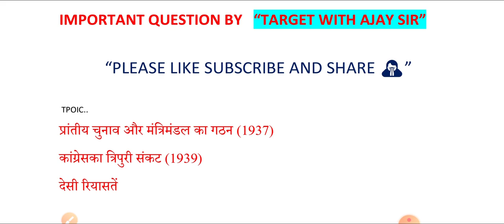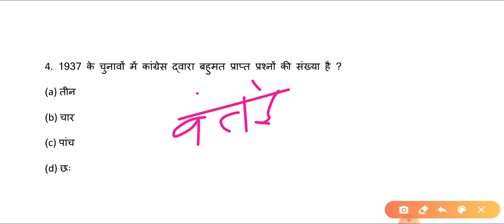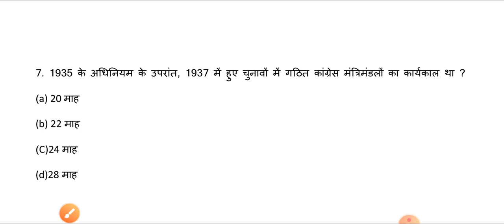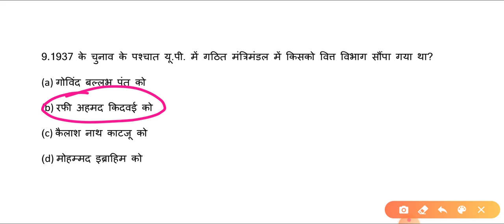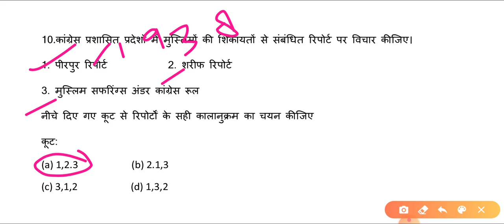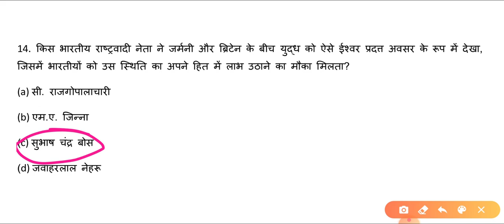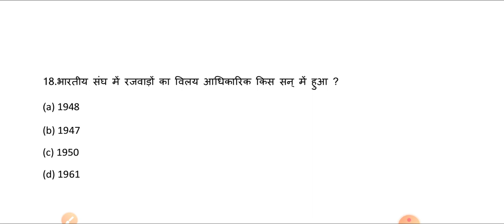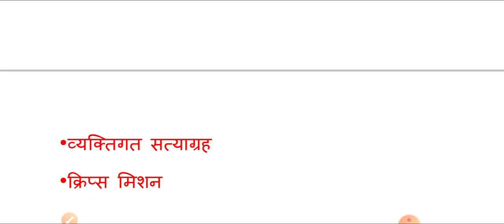प्रांतीय चुनाव और मंत्रिमंडल का गठन (1937), कांग्रेस का त्रिपुरी संकट (1939), देसी रियासतें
ALL HISTORY (ANCIENT MEDIEVAL MODERN INDIAN,

PRACHIN madhyakalin adhunik bharat ka itihas )

PREVIOUS YEAR PRELIMS EXAM QUESTIONS ASKED IN UPSC IAS IPS CSE CIVIL SERVICES EXAMS FROM 1995 TO 2018 ( LAST 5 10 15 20 YEARS QUESTIONS ANSWERS) indian history previous year questions in upsc ias cse civil services exams - useful for all state pcs and other one day competitive exams like uppsc uppcs mppsc mpsc upsc cgpsc ppsc opsc has kas tnpsc ssc upsssc police clerk banking po etc

topic wise mcq( including topic wise upsc prelims questions pdf 2018) - last 10 years upsc question papers with answers pdf in hindi for polity history geography economic science
targetwithajaysir
What is Swaraj party?
Founder of Swaraj party?
Aims of Swaraj party
Impact of Swaraj party?
Simon commission kya tha
Simon commission virodh parinam

lucent history gk, ancient history, medical history, sfeer,
indian history gk, ssc cgl, mts, chsl, rrb, ntpc, group d

IAS UPSC Prelims Previous Years (Past) Papers (PDF) from 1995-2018 last 10 years upsc mains question papers with answers book

last 10 25 years upsc mains questions with answers papers pdf in hindi prelims previous year mcq subject wise pdf

Syllabus of Paper I (200 marks) Duration : 2 hours

Current events of national and international
Importance History of India and Indian National Movement Indian and World Geography - Physical, Social, Economic Geography of India and the World Indian Polity and Governance - Constitution, Political System, Panchayati Raj, Public Policy, Rights Issues, etc

Economic and Social Development - Sustainable Development, Poverty, Inclusion, Demographics, Social Sector initiatives, etc General issues on Environmental Ecology, Bio-diversity and Climate Change - that do not require subject specialisation General Science Syllabus for Paper II-(200 marks) Duration: 2 hours

Comprehension Interpersonal skills including communication skills; Logical reasoning and analytical ability Decision-making and problem solving General mental ability Basic numeracy (numbers and their relations, orders of magnitude, etc.) (Class X level), Data Interpretation

Note 1: The CSAT aptitude test or Paper-11 of the Civil Services (Preliminary) examination will be a qualifying paper only with a minimum of 33% to be secured to sit for the Civil Services (Mains) exam.

Note 2: The questions in both Paper-i (current affairs) and Paper-|| (aptitude test) will be of multiple choice, objective type for 200 marks each and the time allotted for each paper is two hours

Note 3: It is mandatory for the candidate to appear in both the papers of Civil Services (Prelim) examination for the purpose of evaluation. Therefore a candidate will be disqualified in case he or she does not appear in both the papers of the (Prelims) exam.
UPSSSC GK आधुनिक भारत का सम्पूर्ण इतिहास for UPSSSC आधुनिक भारत का सम्पूर्ण इतिहास for UPPSC and UPSC UPSC NCERT Based Complete modern history Questions

भारतीय राष्ट्रीय आंदोलन || आधुनिक भारत का इतिहास || भारतीय स्वतंत्रता संग्राम -Modern history Solved Questions भारत में क्रांतिकारी गतिविधियाँ || कृषक एवं जनजातीय आंदोलन तथा विद्रोह- किसान आंदोलन || आधुनिक भारत का इतिहास Modern history Solved Questions सामाजिक आंदोलन और पुनर्जागरण, आधुनिक भारत का इतिहास, Modern history Solved Questions

भारतीय स्वतंत्रता संग्राम,भारतीय राष्ट्रीय आंदोलन,आधुनिक भारत का इतिहास,modern indian history,indian history in hindi,modern history of india,आधुनिक भारत का g for f,modern indian history in hindi,indian history,भारत का स्वतंत्रता संग्राम,modern indian history with alok pathfinder study point history,modernhistory,भारत का आधुनिक इतिहास,आधुनिक इतिहास,आधुनिक भारतीय इतिहास,history of india in hindi,modern history solved questions,सामाजिक आंदोलन और पुनर्जागरण Download All PDF Files of Pathfinder Study Point from

most important history questions
history mock test